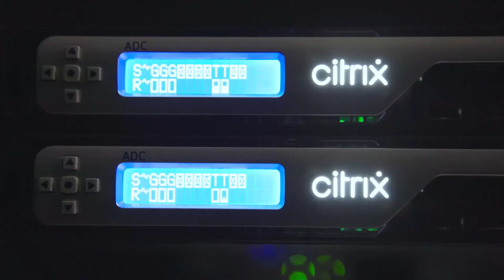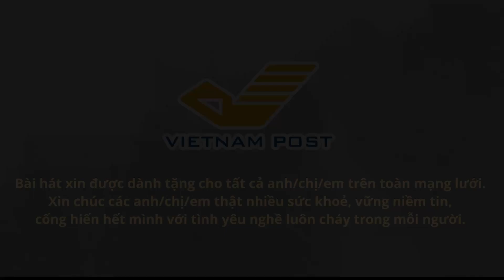Đơn ca: Đã hơn một lần - Phạm Hải Bình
Đơn ca: Đã hơn một lần

Bài dự thi "Giai điệu Vietnam Post 2022"
Thi sinh dự thi: Phạm Hải Bình - Ban Dịch vụ HCC - Tổng công ty Bưu điện Việt Nam.
Tác phẩm: Đơn ca: Đã hơn một lần
Tác giả: Tăng Nhật Tuệ

"Bài hát xin được dành tặng cho tất cả anh/chị/em trên toàn mạng lưới. Xin chúc các anh/chị/em luôn thật nhiều sức khoẻ, vững niềm tin, luôn làm việc với tinh thần vượt trên thách thức, cống hiến hết mình với tình yêu nghề luôn cháy trong mỗi người. Và quan trọng đừng quên rằng, thành công chỉ đến khi chúng ta cố gắng hết sức và không ngừng hoàn thiện bản thân mình!"